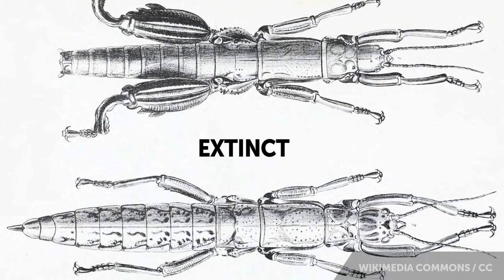Ball's Pyramid | 100 Wonders | Atlas Obscura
Where Dylan of Atlas Obscura tells you about his favorite places on the planet!